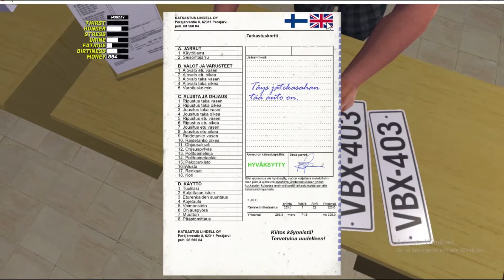My summer car pt.4 (car inspection)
A big day in my summer car.So yea